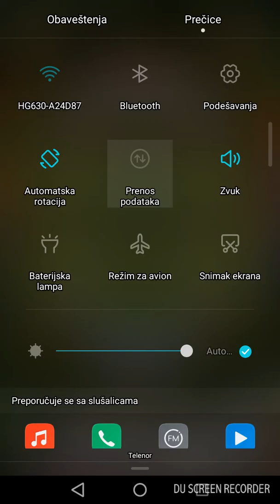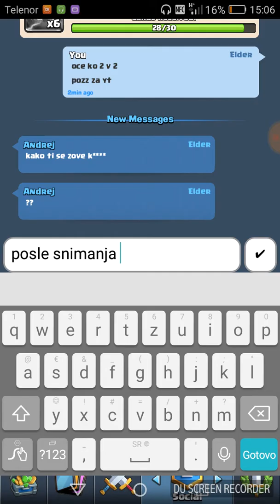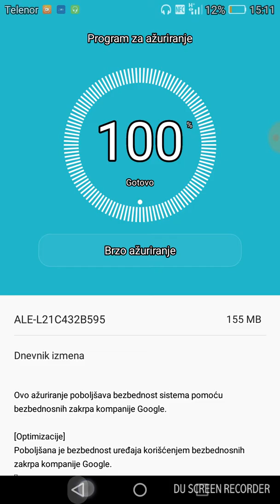Prva legi ljudi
Nadam se da ste uzivali ostavite like ser i sub